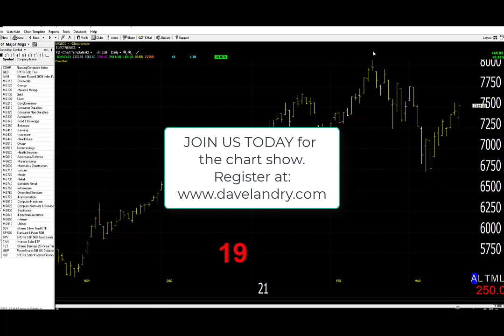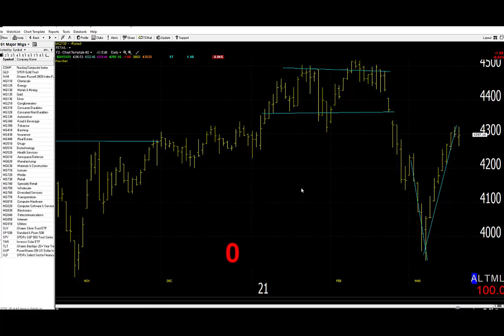03/18/21 Dave Landry's Market In A Minute-The S&P Suggests That All Is Great, Is It Really?